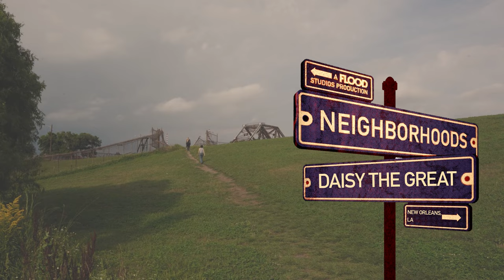Daisy the Great — "Looking U Up" + "Glitter 2" | Neighborhoods (Live in New Orleans)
For their "Neighborhoods" session, Kelley Nicole Dugan and Mina Walker's folk-fueled indie rock outfit Daisy the Great performed outside of Music Box Village during a recent tour stop in New Orleans.

"We happened to be passing through New Orleans on tour, which is where Mina is from," Dugan explains. "We thought it would be really special to shoot the 'Neighborhoods' session video there, not only because it’s Mina’s hometown, but also because we got to film at Music Box Village, this awesome interactive art-site/venue that is also basically a playground of musical instruments and musical sculptures. It was so beautiful and really matched the charm of New Orleans that we were hoping to be able to share with the video.

"The first song that we perform is 'Looking U Up.' It’s our newest single and it’s about dating in the age of social media and the addictive, all-consuming nature of having constant access to someone’s online presence. The second song we play is 'Glitter 2,' a reimagining of “Glitter," the lead single from our album. The song is about the chaos and beauty of staying up all night long and being alone with yourself. The original is more upbeat but with 'Glitter 2,' we wanted to really lean into the emo sleepiness of the lyrics."

Daisy the Great's album "All You Need Is Time" is out now via S-Curve/Hollywood Records